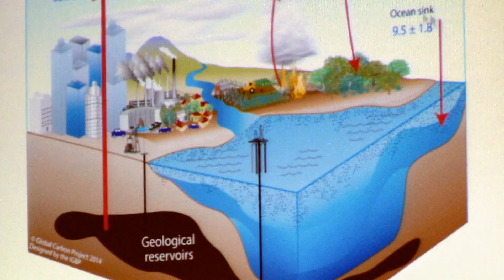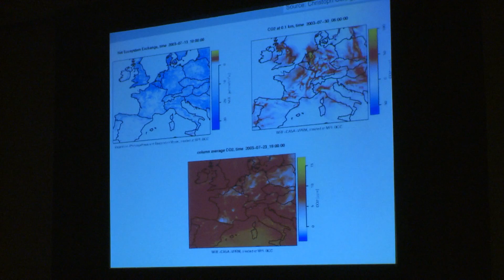Modeling Greenhouse Gas Emissions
Predicting future changes to the global carbon cycle (and therefore climate) and quantifying anthropogenic emissions of greenhouse gases (GHGs) both require an understanding of net GHGs emissions and uptake across a variety of spatial and temporal scales. At the SIAM Conference on Computational Science and Engineering in March (CSE15) in Salt Lake City, Anna Michalak of Carnegie Institution for Science and Stanford University explored some of the core scientific questions related to understanding GHG budgets through the lens of the statistical and computational challenges that arise. she focused on the use of atmospheric observations, and applications including the natural and anthropogenic components of the methane and carbon dioxide budgets. The discussion included issues related to the solution of spatiotemporal inverse problems, uncertainty quantification, data fusion, gap filling, and issues of “big data" arising from the use of satellite observations.